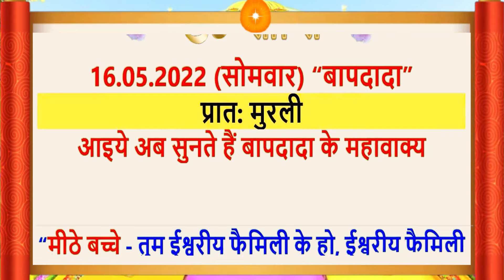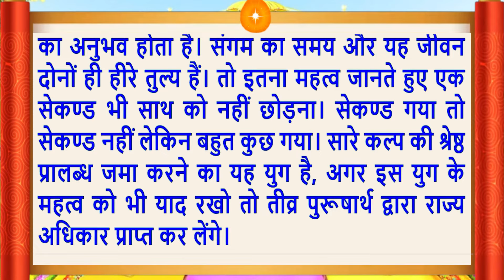Aaj Ki Murli/16 May 2022/सुरीली आवाज में/Daily Murli/आज की मुरली/Bkmurli/16 May 2022/Hindi text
Aaj Ki Murli/16 May 2022/सुरीली आवाज में/ Daily Murli/आज की मुरली/ Bkmurli/16 May 2022/in Hindi Text/BK on Maha Parivartan Channel/जानिए आज बाबा ने मुरली में क्या कहा ?
Indina murali,
Avyakt Murli,
Murli Essence,
What is Rajyoga and its benefits?